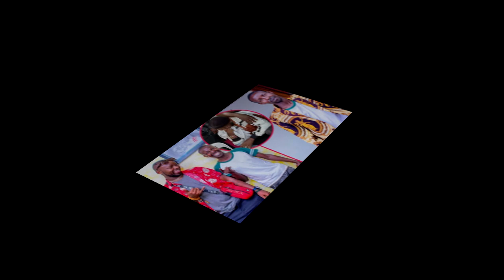EDDY KENZO yebaziza banna uganda mwenna okumuzikirako mukulu we MONDAY HASSAN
Eddy Kenzo "I thank you all my people for the comforting messages, for love and every support .